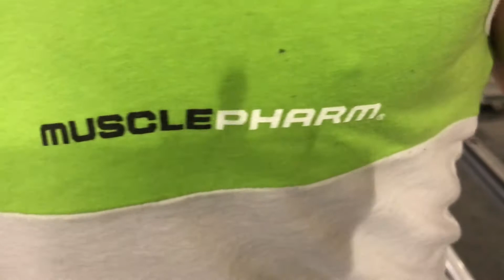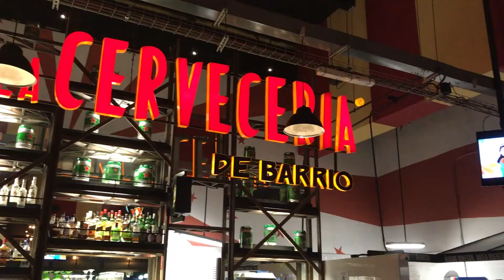Leg Workout in Mexico City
Leg day destruction. simple leg workouts can also give your legs the most growth if you know how to use them.
40kg single leg lunges for 5 sets per leg with a straight bar, followed with 100kg smith machine squats (only machine available)
these are great for hitting all the major parts of your legs like hamstrings, quads, and glutes even building the core six pack.
damaging and building more muscles will burn more calories, so training legs is a great way to get shredded.